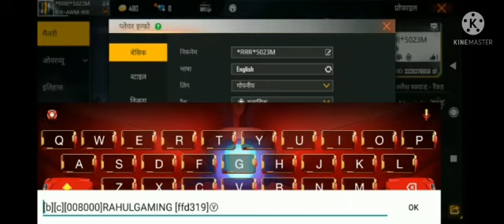APNE FF ID ME V BAGE KAISE LE